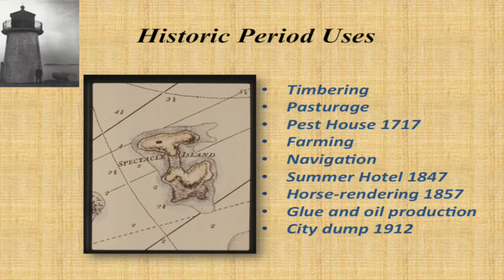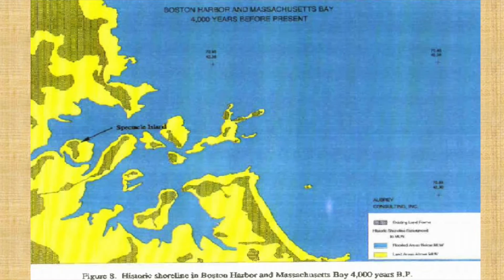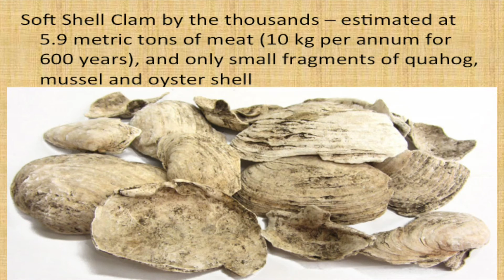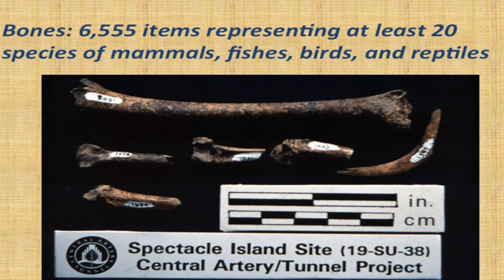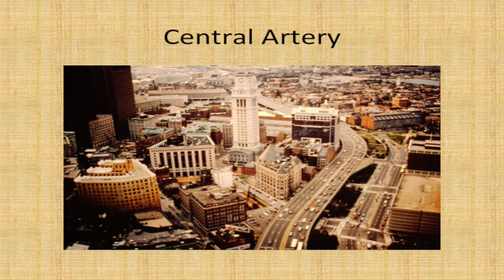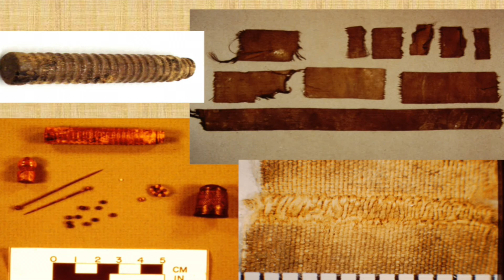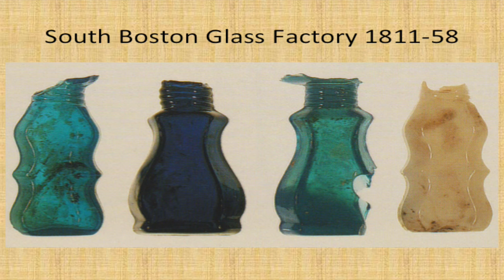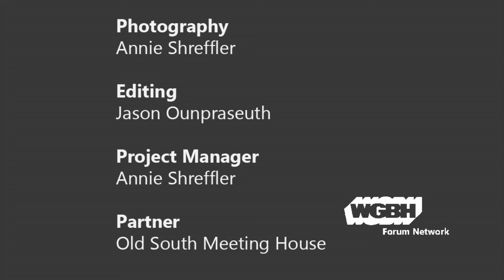Ancient Life on Spectacle Island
Some 6,000 years ago, Boston was well inland from the ocean, but as rising sea levels poured in tidal waters around the hills east of Boston, ancient Native Americans lost no time adapting to and enjoying the change. Spectacle Island preserved a wonderful record of several thousand years of clam bakes, fishing and other activities, excavated as part of the Big Dig project. While Martin Dudek, Senior Project Manager of Commonwealth Heritage Group, will focus on Native American sites on Spectacle Island, he will also include a brief overview of other exciting archaeological sites worked on for the Big Dig.